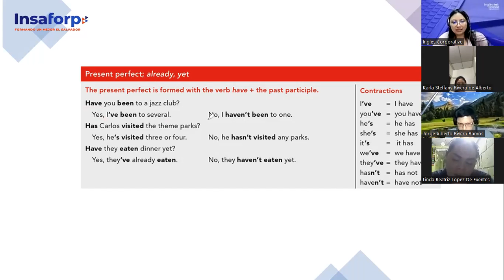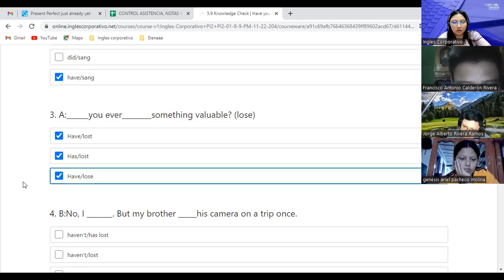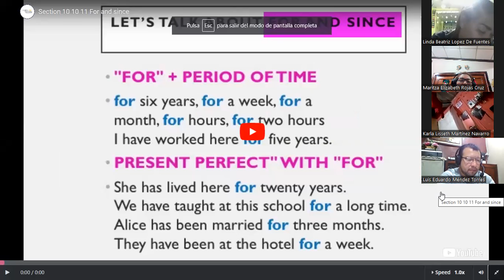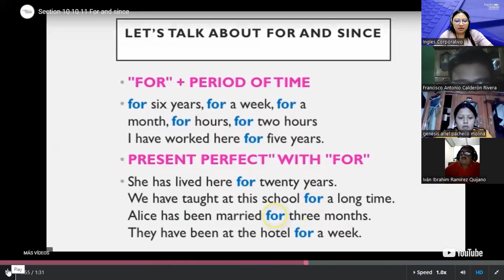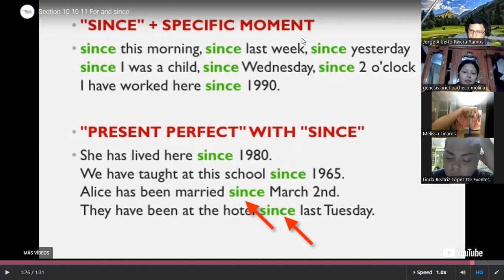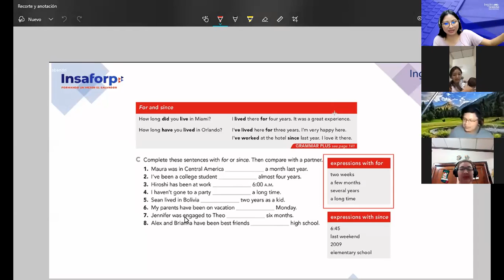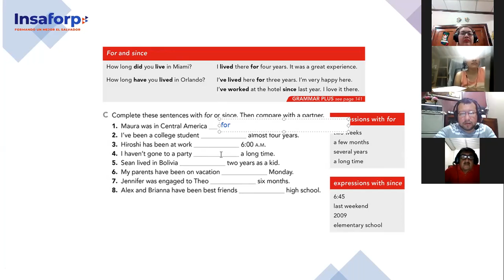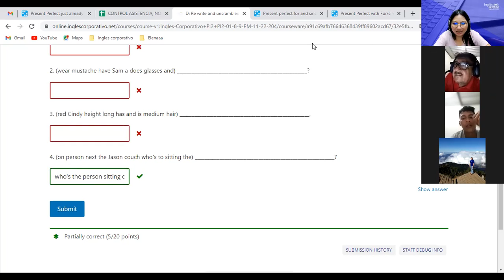Inglés Corporativo-7/12/2022-PI2- For and Since